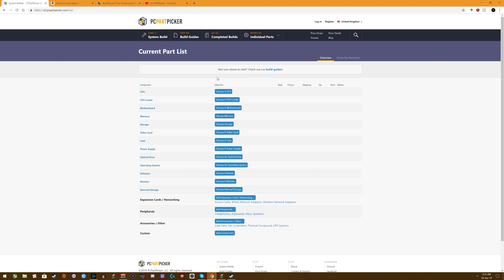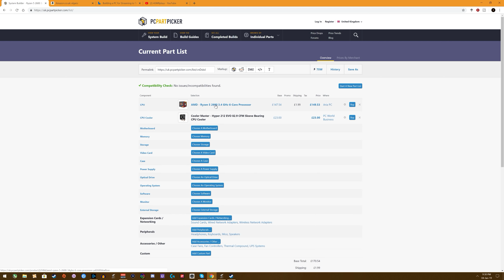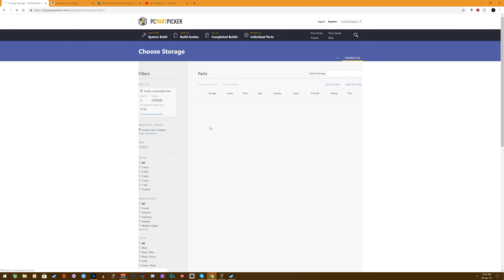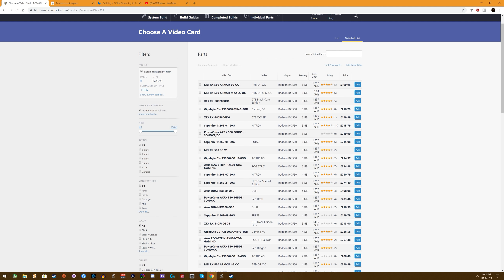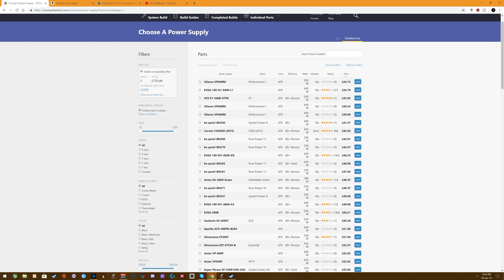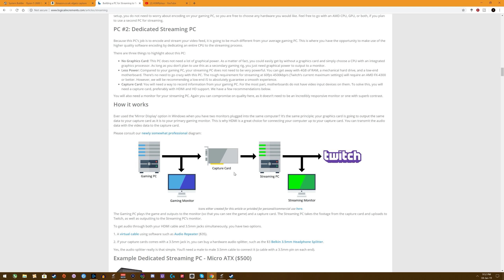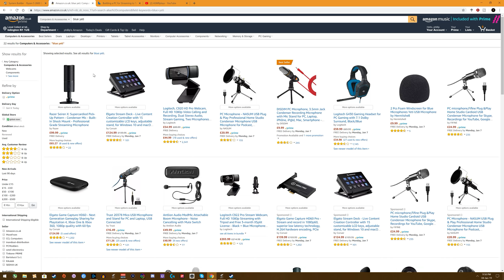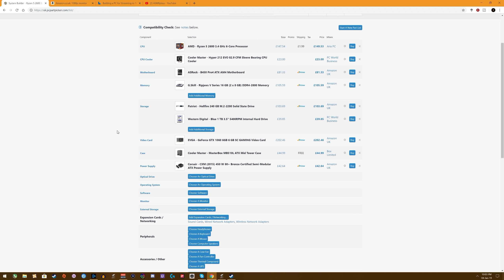2019 Guide to Building a Streaming PC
Hi! Welcome to this 2019 guide to getting started streaming!

In this video we go through a decent starting pc spec for building a pc which will be able to stream at around the highest settings at 1080p, 60fps on most modern games plus some other options for streaming with the equipment you may already have!